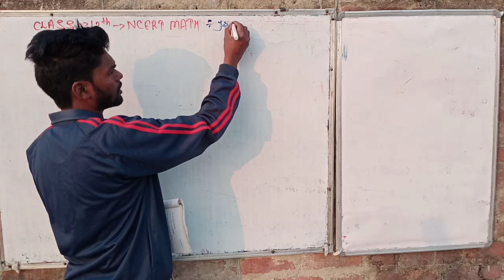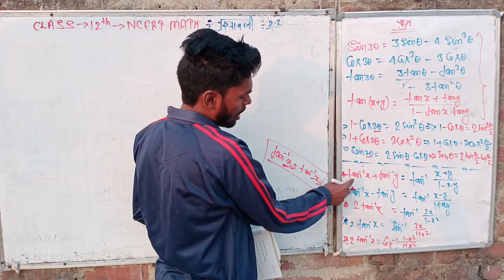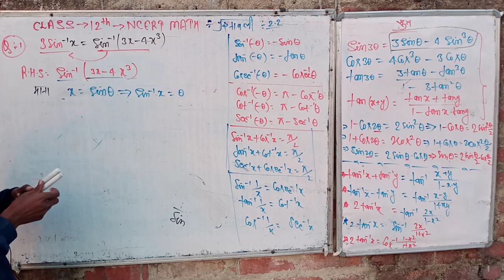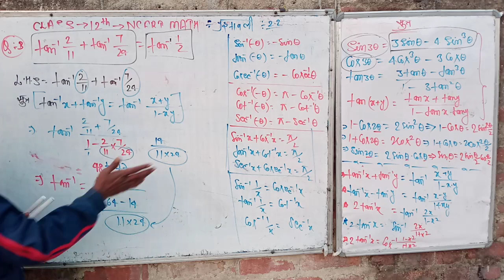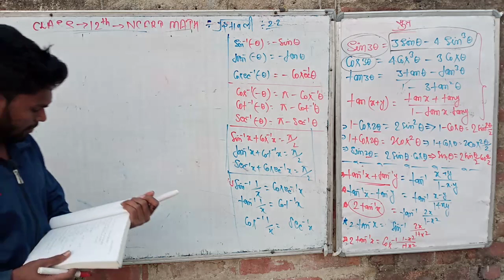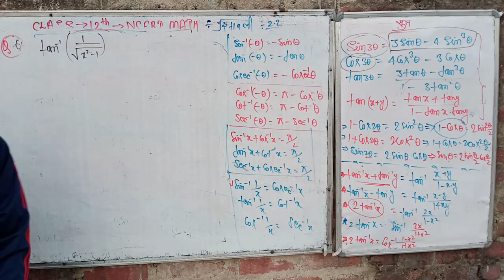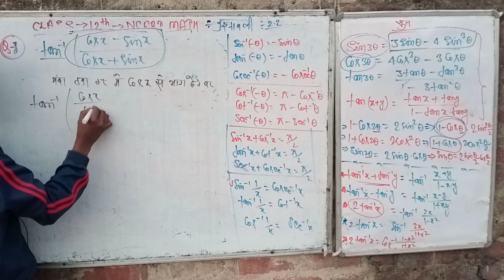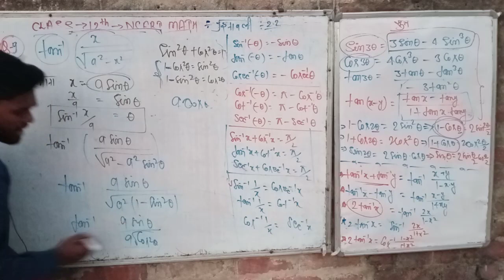class 12th ncert math chapter 2 inverse trigonometry function exercise 2.2 part 1 que no 1 to 9।